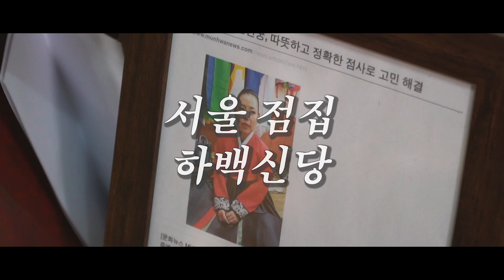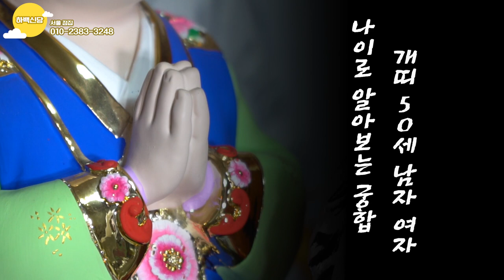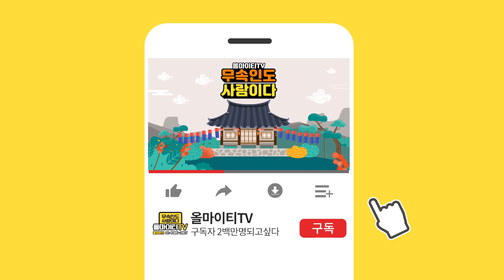개띠궁합,돼지띠궁합-(개띠 돼지띠랑 잘맞는띠,나이)(개띠 돼지띠랑 상극인띠,나이) 개띠와 최고의궁합은? 돼지띠랑 최고의궁합은? 서울점집 하백신당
★대표블로그★